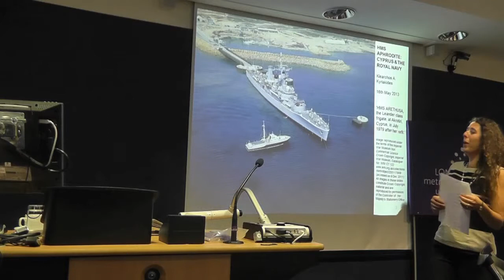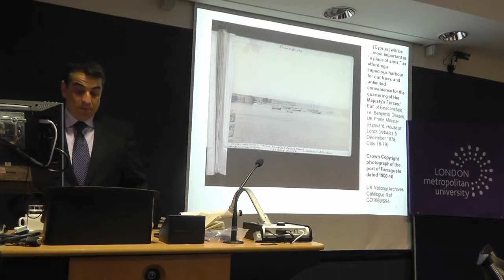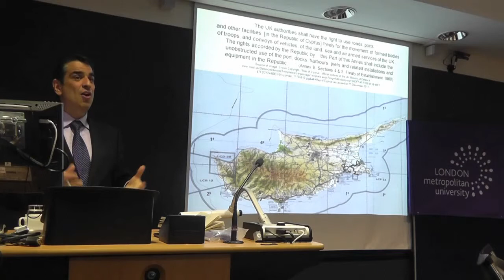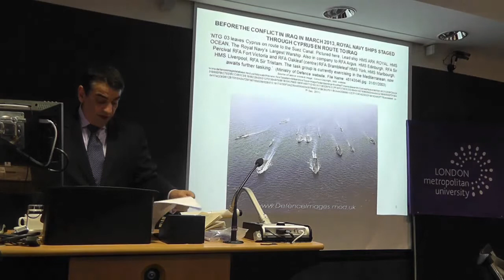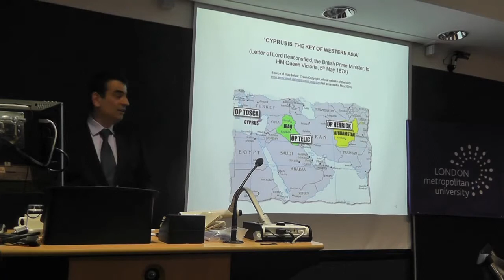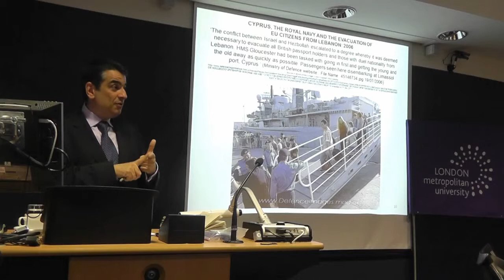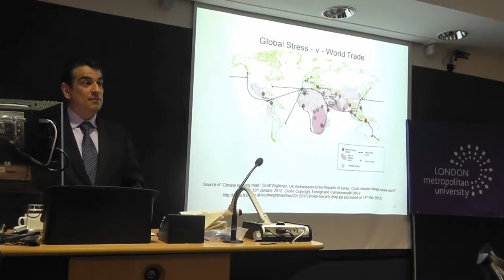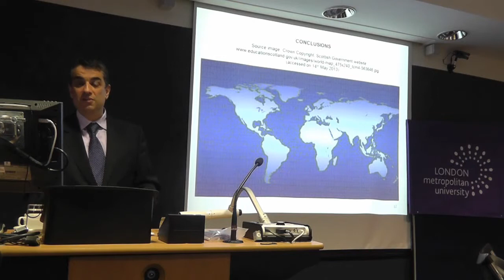Cyprus' Maritime Tradition Past Present & Future May 2013 Part 11 / 18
Session 3 - Maritime Policy and Law. Chair:  Dr Alicia Chrysostomou.

"HMS Aphrodite: Cyprus and the Royal Navy"
Klearchos Kyriakides, Senior Lecturer and non-practising Solicitor  School of Law, University of Hertfordshire

Bio: Klearchos A. Kyriakides is a non practising solicitor as well as a senior lecturer at the School of Law of the University of Hertfordshire in St Albans.  Since 1996, he has also been an occasional visiting guest lecturer at the Institute of Continuing Education of the University of Cambridge. He holds an LLB Hons (Law and Politics) Degree from the University of Birmingham and MPhil and PhD (International Relations) Degrees from the University of Cambridge